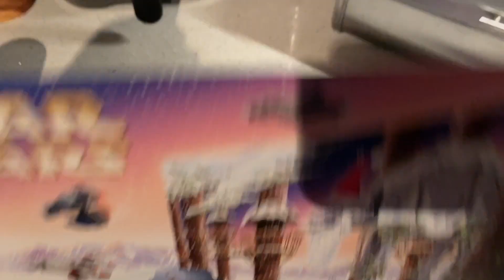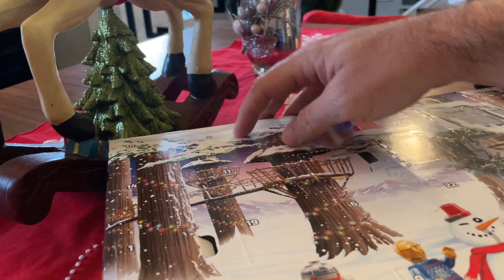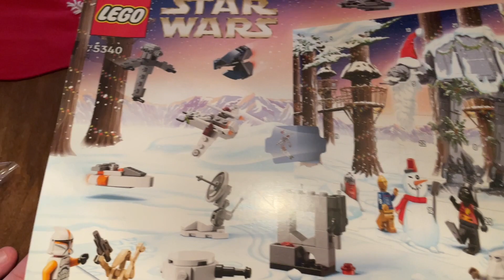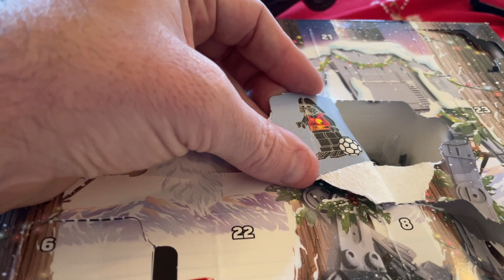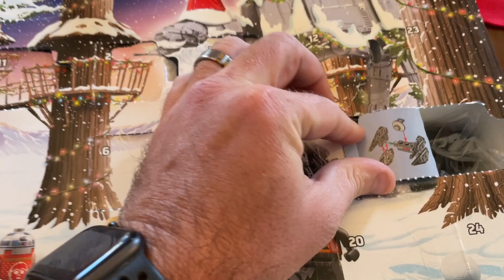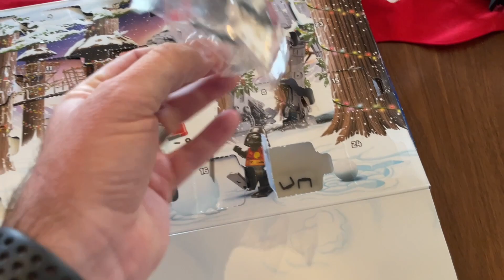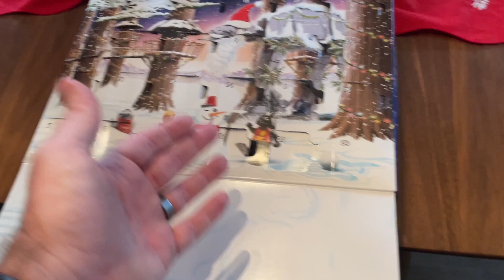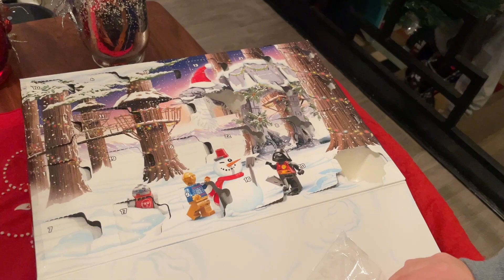Full Lego Star Wars Advent Calendar 2022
I spent a month building Star Wars Lego figured. Nephew P helped some